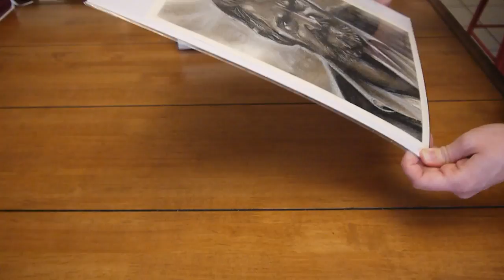Logan Unboxing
My unboxing of Logan by James Hance.

Johnny Cash, James Hance and Logan helped me get through a very rough time in December and this sketch really makes my heart happy!  Find art that speaks to you and encourages you.